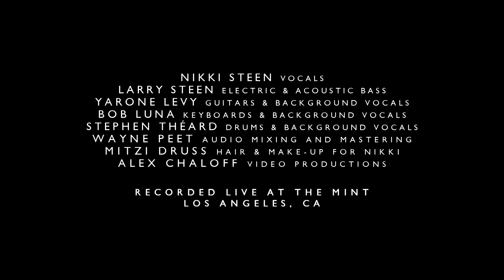Sip of Soul Variety Mix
A compilation of five songs from live performances by Sip of Soul at The Mint (Los Angeles, CA).
0:00 - Summertime
2:01 - Drive My Car
3:32 - Dock of the Bay
4:44 - White Girl Blues (music & lyrics by Larry & Nikki Steen)
5:55 - You've Changed
7:12 - credits & contact info